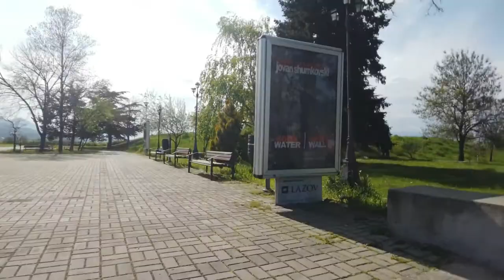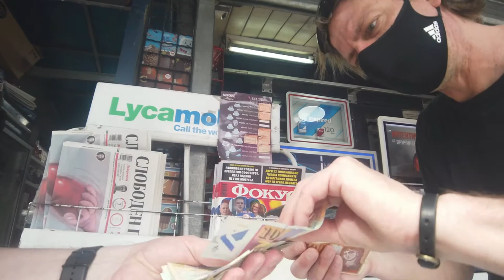Brutalist architecture and a brutal dinner - Skopje travel vlog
We randomly looked for brutalist buildings in Skopje again. Got rejected 3 times. But the real mission was to buy cigarettes for our Stockholm host Elena. We eventually ended the day with a brutal  25 courses dinner experience in a hidden restaurant in the outskirts of the city following the advice of our beloved and trustworthy driver Sasko who also kindly provided us with plenty of wise insights on the local cuisine.